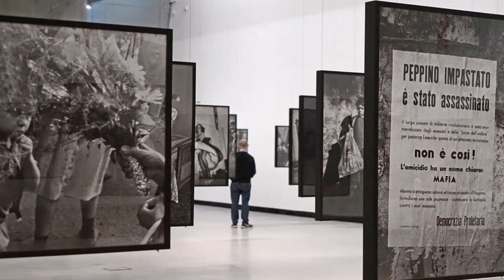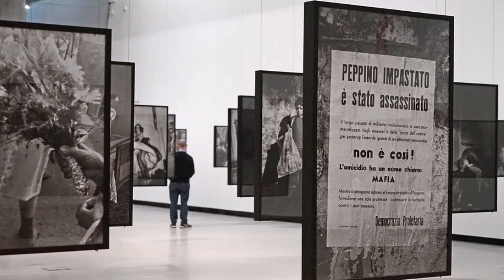Che fine ha fatto la bambina con il pallone? Letizia Battaglia la cerca a Chi l'ha visto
E' il 1980 quando Letizia Battaglia realizza a Palermo, nel quartiere Cala, uno scatto che accompagnerà la sua carriera diventandone un po' il simbolo: seduta ai tavolini esterni di una taverna insieme ai colleghi  Franco Zecchin ed Ernesto Bazan avvista da lontano una ragazzina che gioca insieme a due compagne più piccole. Avvicina la bambina e la convince a posare per lei, spingendola delicatamente contro il muro: la ragazzina, con i suoi occhi magnetici e severi e quel braccio alzato, diventa il simbolo della Palermo squassata dalle lotte mafiose. Sono passati 38 anni e la fotografa, oggi 83enne, vorrebbe ritrovare quella ragazzina, che dovrebbe avere 50 anni: vorrebbe sapere come sta oggi, cosa fa, come è stata la sua vita dopo quello scatto, tante volte esposto in mostre in Italia e nel mondo.